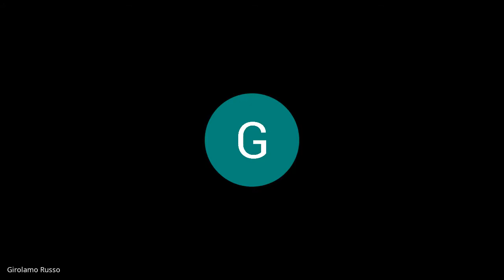Seduta 109 seconda commissione del 09 06 2021 2^ convocazione